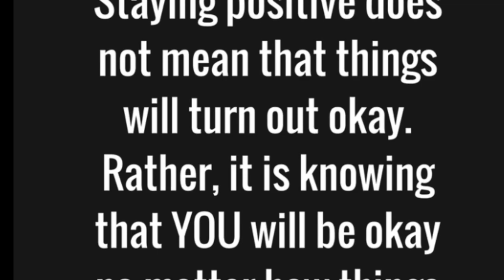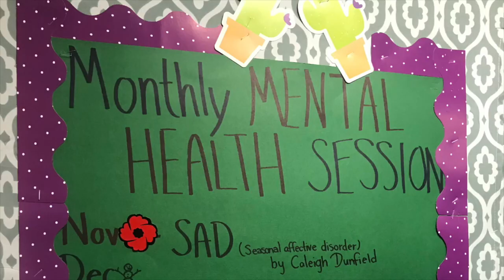November 25th 2019